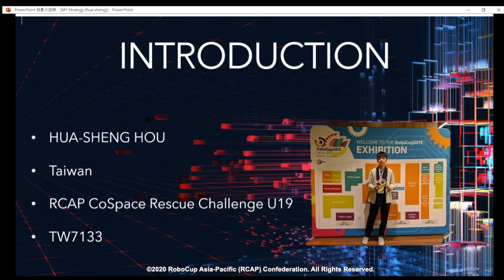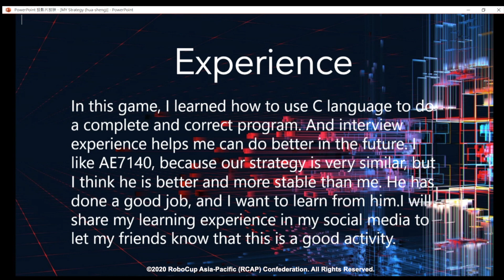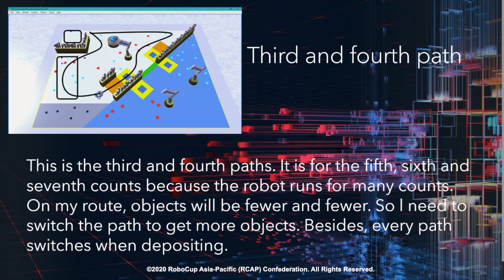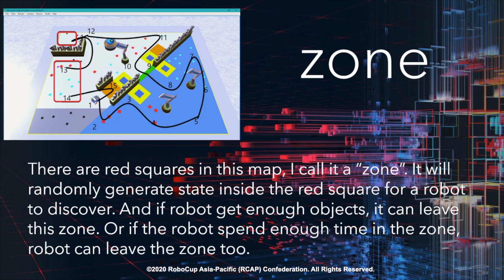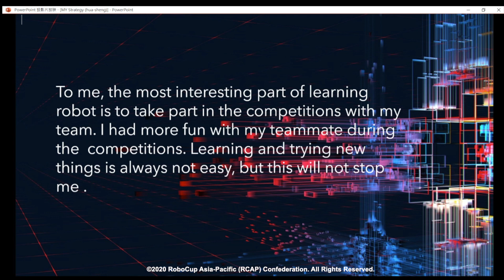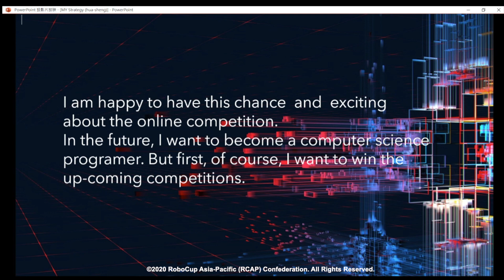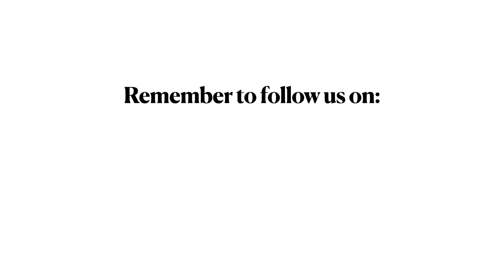P7.2 - TW7133 (Taiwan Region) - iCooL Best Presentation Candidate - CoSpace Rescue U19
Participant: TW7133 (Taiwan Region)
Category: CoSpace Rescue U19